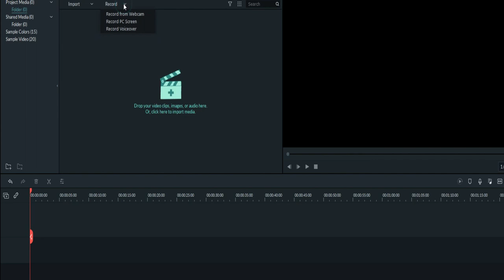Shatir Chor Ka Chehra CCTV Me Kaid Hua Part 2 | Thief Got Caught In CCTV Camera Part 2